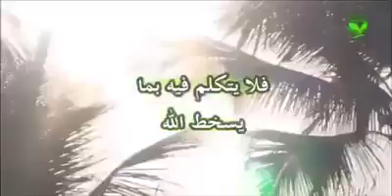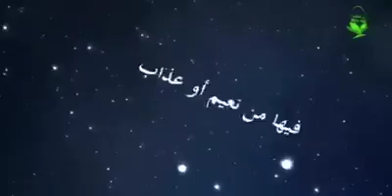الحياء من الله لفضيلة الشيخ خالد بن ضحوي الظفيري